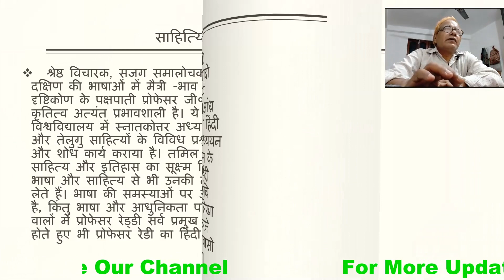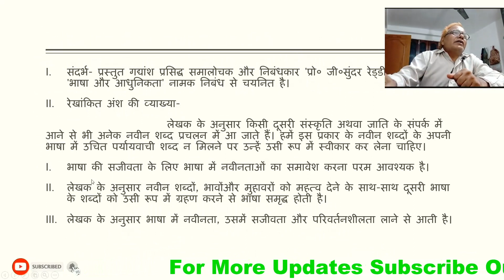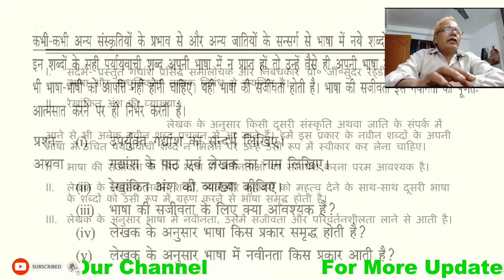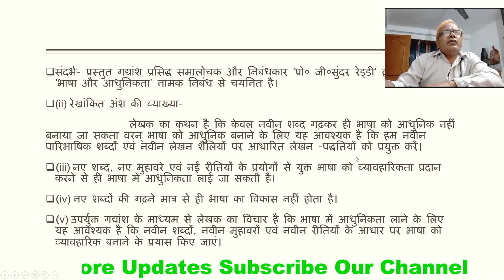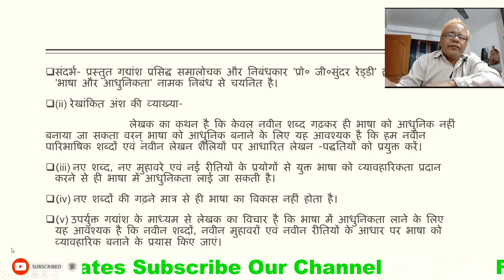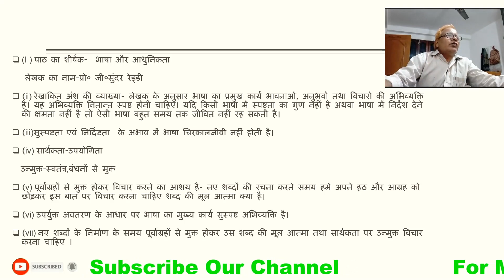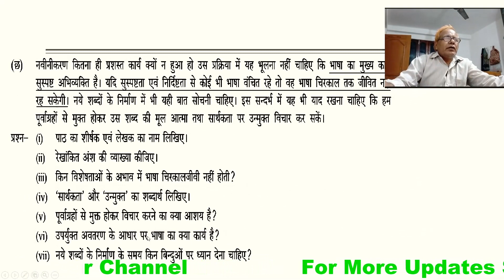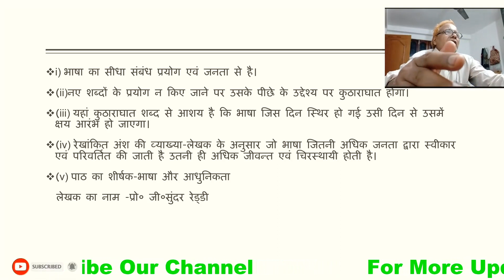भाषा और आधुनिकता -प्रोफेसर जी० सुंदर रेड्डी गद्यांश पर आधारित प्रश्न महत्वपूर्ण प्रश्न Part 2nd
संत राम यादव (प्रवक्ता)
काशी कृषक इण्टर कॉलेज
 हरहुआ वाराणसी